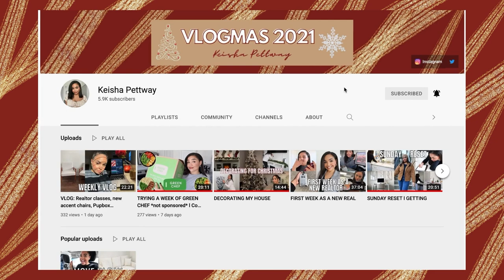VLOGMAS DAY 13: Getting content, taking IG pictures + the awkwardness of vlogging in public lol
Hi!! WELCOME TO VLOGMAS DAYS 13 ! In this vlog, I get social media content, take IG pictures and talk about how awkward it is to vlog in public lololol. :) SEE YOU TOMORROW!!❤️💚

2. Follow @keishapettway on Instagram
3. Thumbs up this video
4. Comment on this video and leave your IG handle in your comment!

This giveaway will be open until tonight (12/26/21) at 11:59PM EST. GOOD LUCK TO EVERYONE!!

My filming equipment:
Canon EOS M50
Microphone for the M50
Canon G7X
Studio lights
Mini tripod
Car tripod